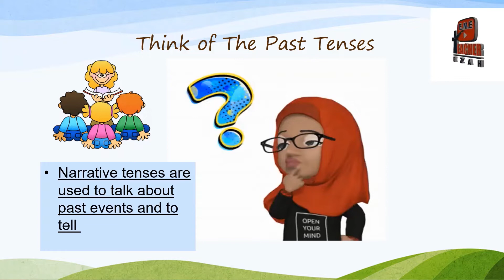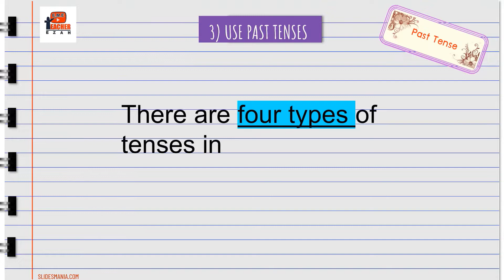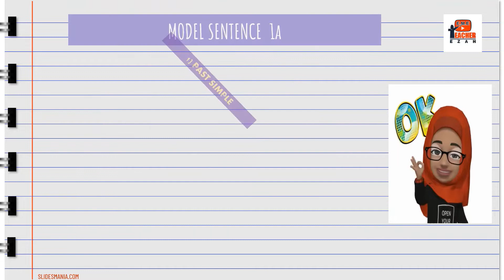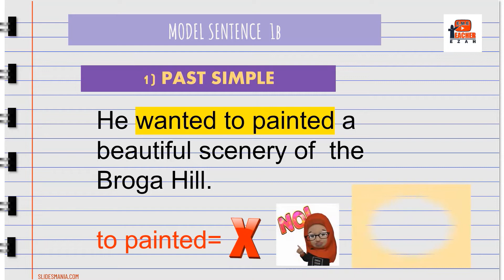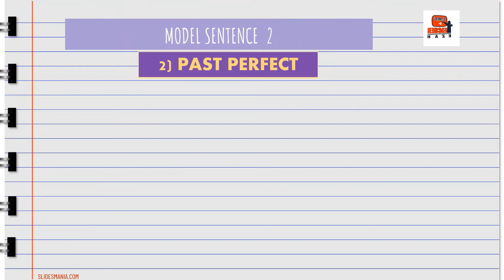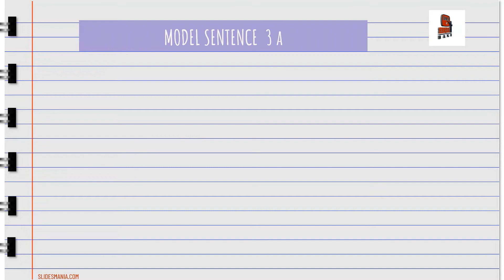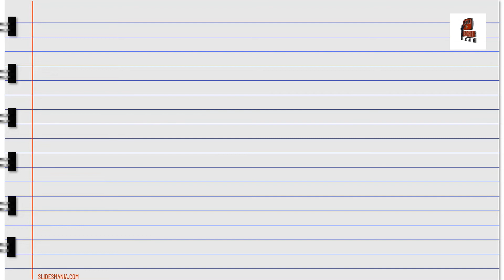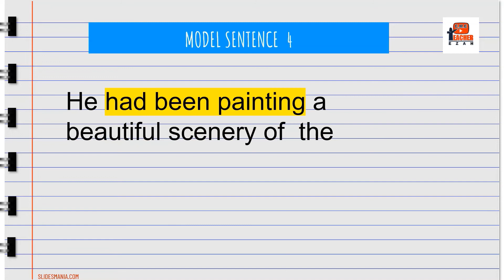ENGLISH SPM 1119/2 PART3 STORY | 10 TIPS TO WRITE AN INTERESTING STORY:TIP 3 THE PAST TENSES